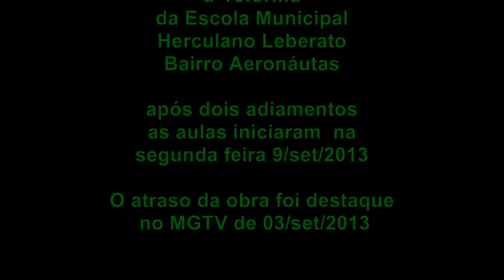1º dia de aula após reforma da Escola Herculano Liberato Aeronautas - set 2013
Após o atraso da entrega da obra de reforma da escola, onde foi noticia na TV Globo Minas  no programa MGTV do dia 03/set/2013, a prefeitura cumpre o novo prazo e inicia as aulas.